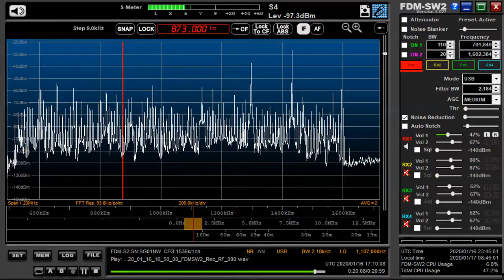873 kHz Jan 16,2020 1710 UTC